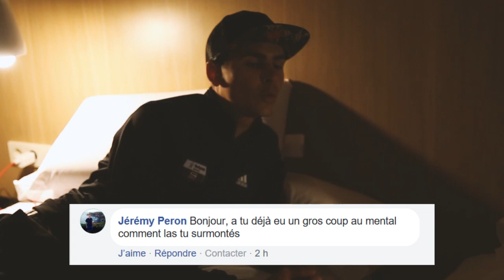La FAQ de la Catalogne - Episode 1 avec Amael Moinard